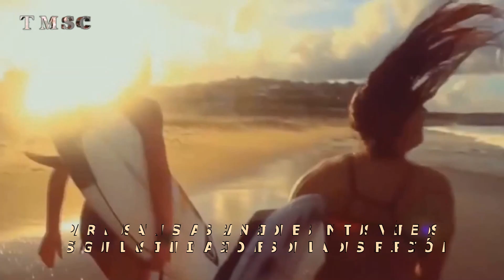MÚSICA ELECTRÓNICA ALEGRE SIN COPYRIGHT [TMSC]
Música electrónica alegre sin copyright para poder usar y monetizar tus vídeos de YouTube. La mejor música electrónica 2021 sin copyright.

🎧 "Tu música sin copyright TMSC" es un canal que ofrece la mejor música de fondo para vídeos de Youtube como música sin copyright para vlogs, música sin copyright para juegos, música sin copyright para tutoriales, música sin copyright para collages de imágenes, música sin copyright para montajes, música sin copyright para podcasts, música sin copyright para intros, música sin copyright para outros, etc. Traerte la mejor música libre de derechos de autor para tus vídeos creativos es nuestro trabajo.

😎👍 Puedes utilizar cualquier material musical de nuestro canal en tus vídeos de YouTube y monetizar sin preocuparse por las coincidencias de ID de contenido o las reclamaciones de derechos de autor. Solo asegúrate de leer la licencia.

CÓMO COPIAR Y PEGAR CON UN SMARTPHONE,  CELULAR O MÓVIL

📌 IMPORTANTE:
Si no puedes copiar los enlaces de los créditos con el smartphone, celular o móvil, puedes copiarlos descargándolos desde este enlace

© ️ LICENCIA: Esta canción se puede usar y monetizar en (YouTube), siempre que se den los créditos correspondientes.

⚠️ Por favor agregue los créditos que hay entre las siguientes líneas en su descripción (Copia y Pega):

 📌 IMPORTANTE:
Acerca de la música y sus políticas de uso visita el siguiente enlace:

😎👍 Estamos creando entre todos y todas una comunidad increíble 🚀 ✅
¡Gracias por vuestro apoyo diario! ❤️